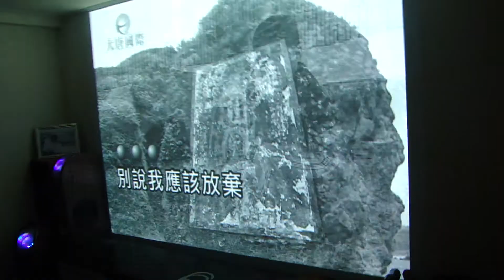我唱執迷不悔